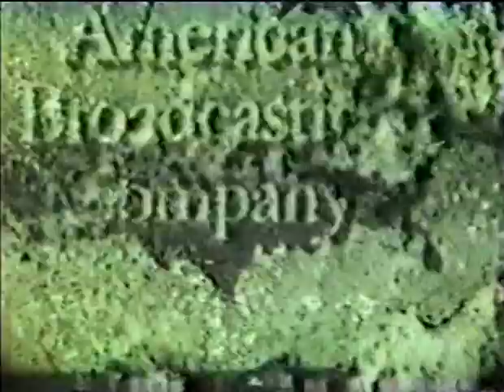Roller Derby New York Vs Philadelphia (1949)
1949 Roller Derby NewYork Vs Philadelphia